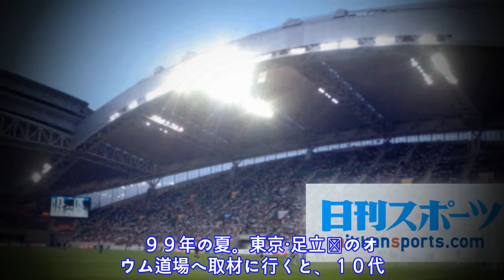99年夏、忘れられないオウムの10代少女の言葉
99年夏、忘れられないオウムの10代少女の言葉

  　 オ ウ ム 真 理 教 の 松 本 智 津 夫 死 刑 囚 ら ７ 人 の 刑 が 、 ６ 日 に 執 行 さ れ ま し た 。